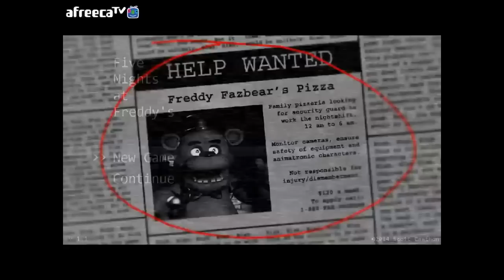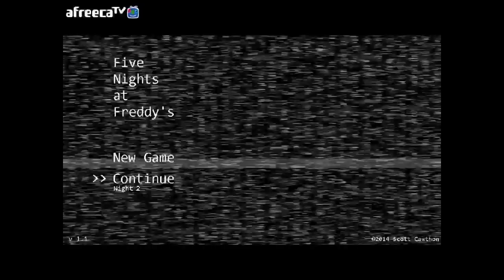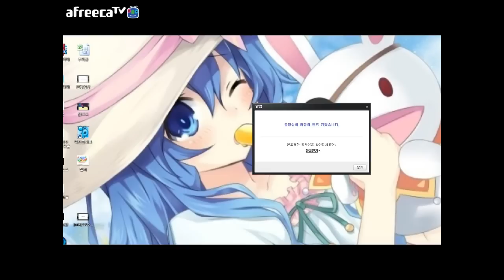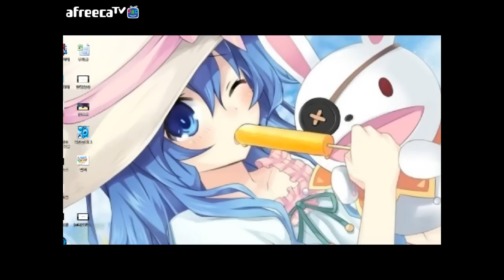[나랑께 TV]프레디의 피자가게 플레이(five nights at freddy's)-(1)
아 내가 이걸 왜했지